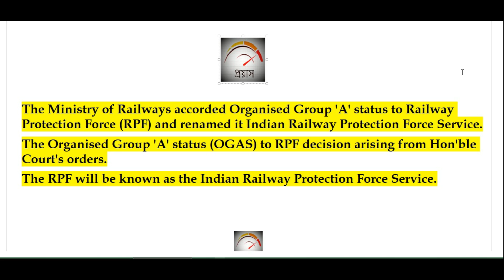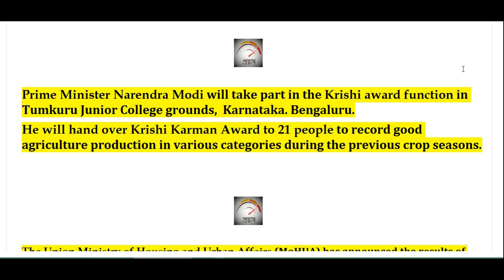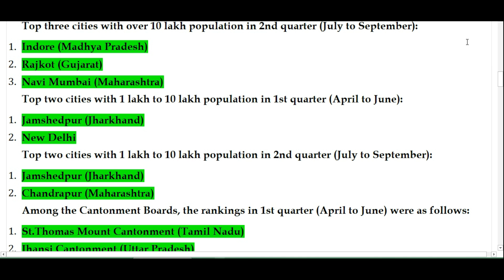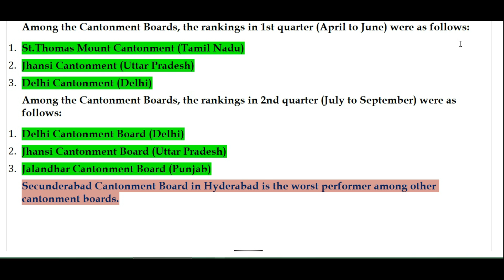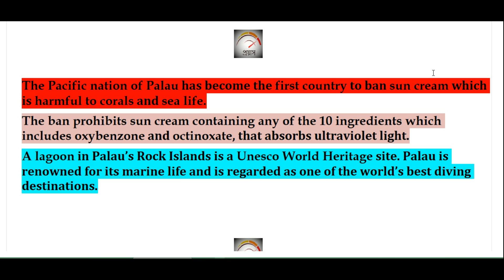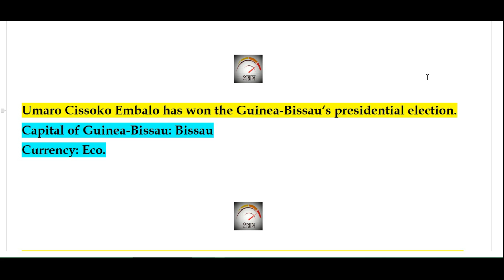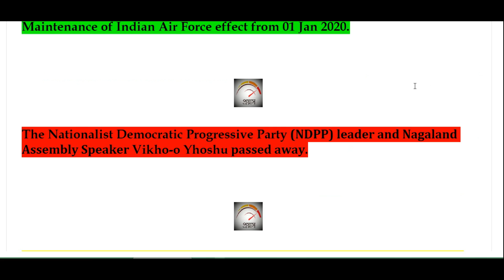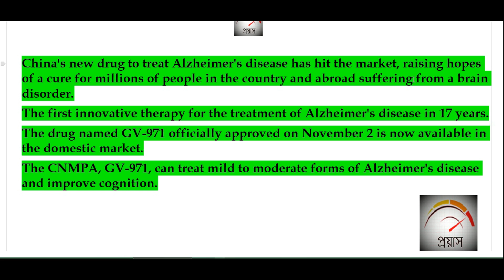most important CURRENT AFFAIRS for today | 2nd & 3rd January, 2020|Daily CA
এখানে PSC CLERKSHIP , RRB NTPC ও RRC LEVEL 01 -এর অনলাইন স্টাডি ম্যাট দেবার ব্যবস্থা আছে অতিস্বল্পমূল্যে
শুধু অঙ্কের সম্পূর্ণ suggestive প্রশ্নও নিতে পারেন best shortcut way তে উত্তর করার কৌশল সমেত